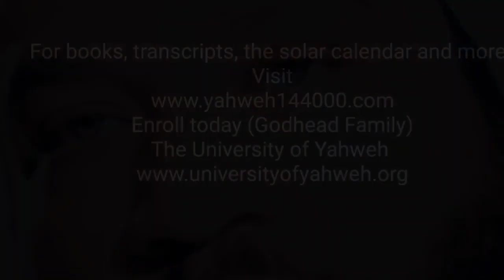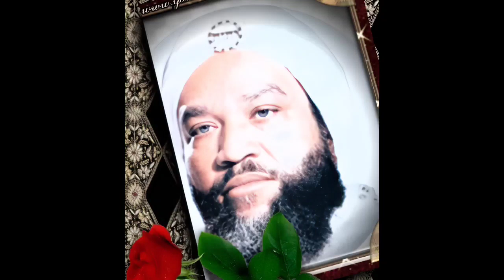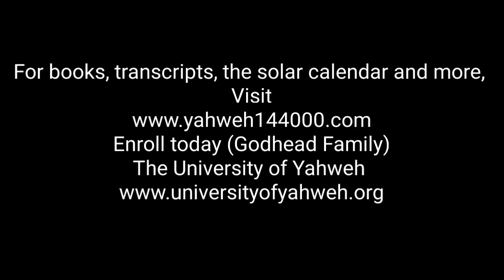Yahweh Ben Yahweh: The One With the Light (Part 2)